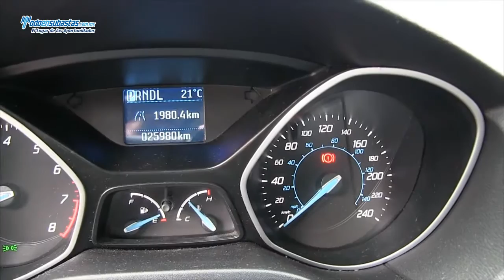FORD Focus S (Z1A) Automático A/A B/A CD Linea Nueva / 2012